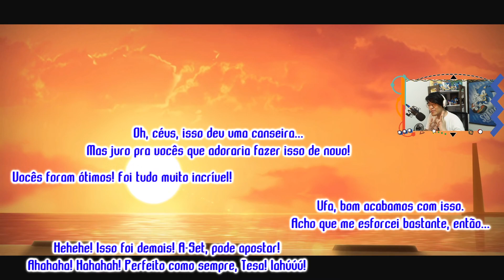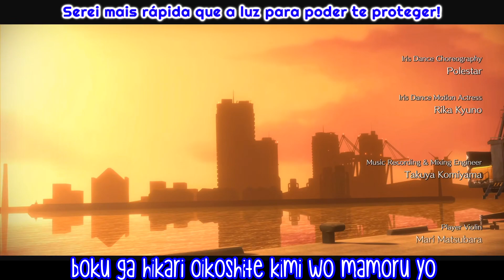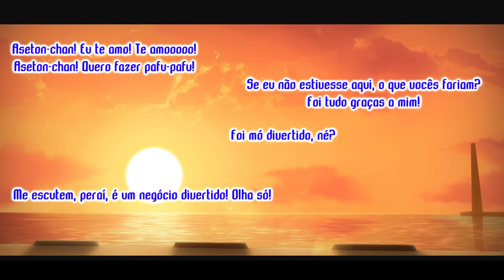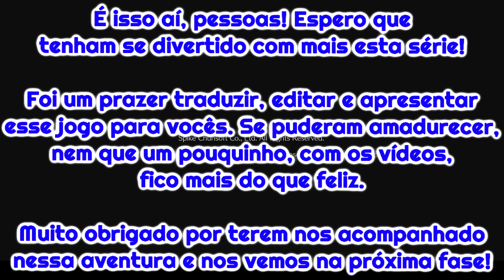Hora de um Final à Altura! AI: The Somnium Files #52 FINAL [Pt-BR]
Sejam bem-vindos ao último episódio da nossa série de AI: The Somnium Files! Espero que tenham se divertido!

Jogo: AI: The Somnium Files
Plataforma: PC (tem também pro Switch e PS4)
Desenvolvedor: Spike Chunsoft
Como encontrar vídeos da série mais facilmente:
AI: The Somnium Files acontece numa Tóquio tecnologicamente avançada, num futuro não muito distante, e segue a história de Kaname Date, detetive da ABIS (Advanced Brain Investigation Section) do Departamento Metropolitano de Polícia.

Date investiga um caso de assassinatos em série nos quais as vítimas têm os seus olhos esquerdos arrancados. O próprio Date perdeu o seu olho esquerdo 6 anos antes do começo da história, e possui um olho artificial contendo uma unidade de inteligência artificial chamada Aiba que está ligada à sua consciência e é usada para ajudar na investigação dos assassinatos.

Dentre outros personagens que aparecem no jogo estão os colegas de trabalho de Date em ABIS, incluindo a amiga de longa data e atual chefe, Boss, e o engenheiro Pewter, que lida com o aparelho Psync e criador de Aiba. Há também a YouTuber Iris Sagan, uma estudante que faz vídeos de ""Let's Play"" e música, sob o nome de A-Set. (chupinhado da Wikipedia)